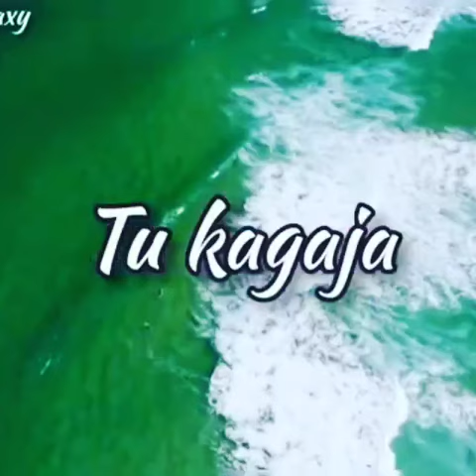Sanju au Sanjana film whatsapp status ❤️ New odia status 👍 sanju tube channel 🙏🙏